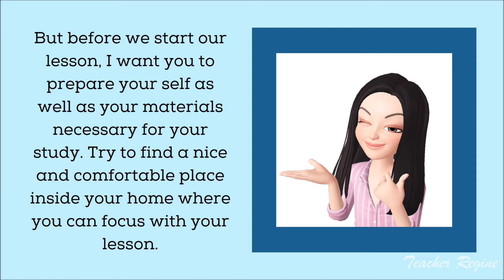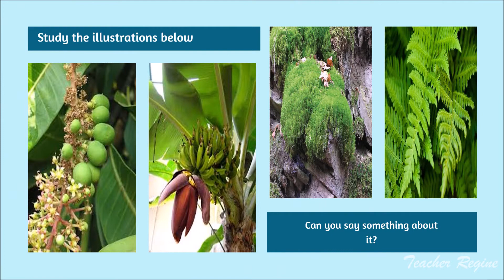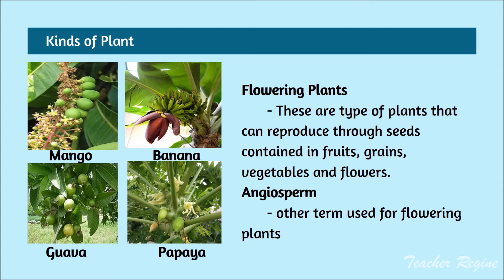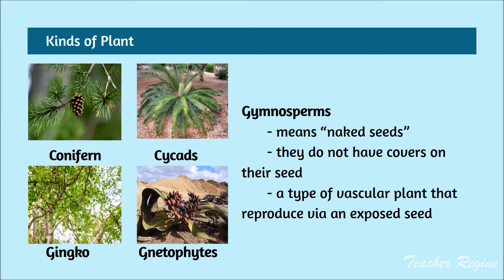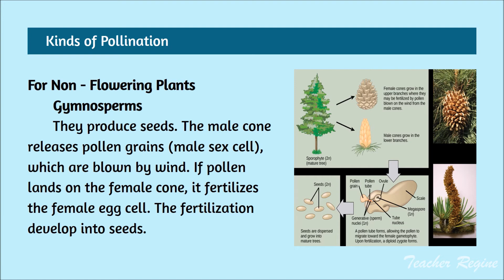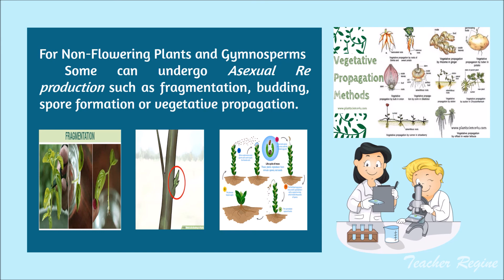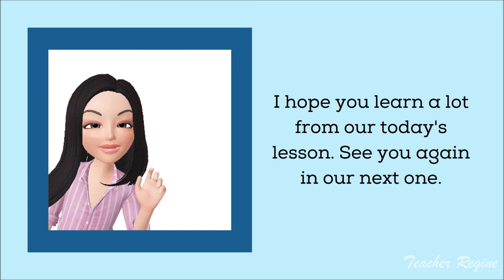Grade 5 Science MELC BASED Quarter 2 Lesson 5 The More, The Merrier!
Describe the different modes of reproduction in flowering and non-flowering plants such as moss, fern, mongo and others
(S5LT-IIg-7)

This video lesson discussed the parts of the the plant as well as how flowering and non-flowering plants reproduce their own kind.

Musician:  Free Music by MUSIC4VIDEO

SCIENCE​ 5
self pollination
cross pollination
LESSON​ 5
QUARTER​ 2